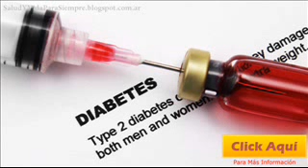Qué Es La Diabetes